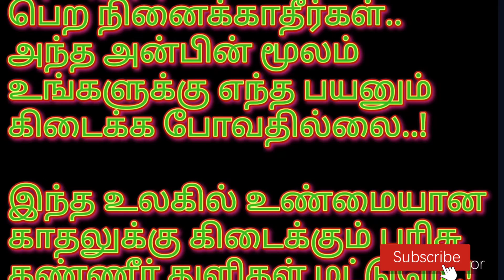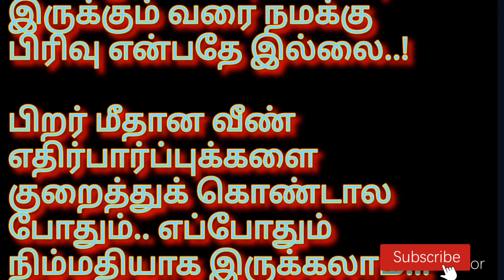love emotional in tamil quiet love qouts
tamil love quotes feelings for watching u can be with her